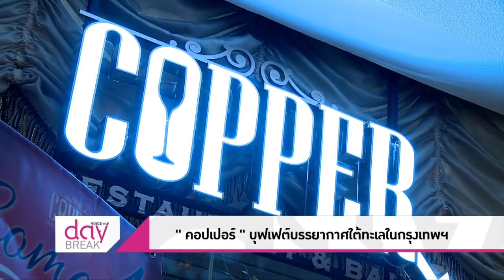Day Break - 'Copper Aquarium' บุฟเฟต์บรรยากาศใต้ทะเล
เปิดวาร์ปร้านอร่อย พาไปกินบุฟเฟต์อาหารทะเลสด ๆ กันที่ร้านอาหารในกรุงเทพฯ นอกจากอาหารจะอร่อยแล้ว บรรยากาศในร้านยังดี เหมือนกับได้กินอาหารใต้ทะเล ที่ Copper Aquarium Restaurant